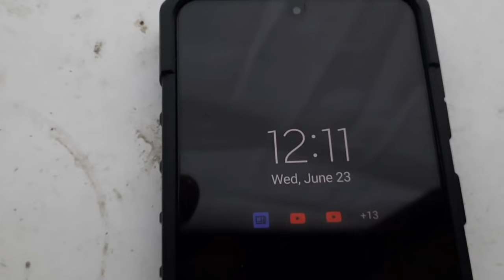DAYLIGHT 24 HOURS A DAY DURING AN ALASKAN SUMMER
AMAZON STOREFRONT; ALSO WORKS FOR REGULAR SHOPPING:

MY LITECOIN ADDRESS:  LTSmx15KQfqezc1cz4STsj21cmwKfSjagk
MY BITCOIN ADDRESS:  185W8ysSbT4cAwX9rbX2kekeb7YZpxYSoa
MY ETH ADDRESS:  0x4F5064dceB78736C38f43fea3f945BF6fa9D6d72